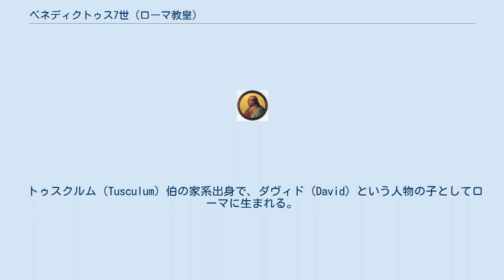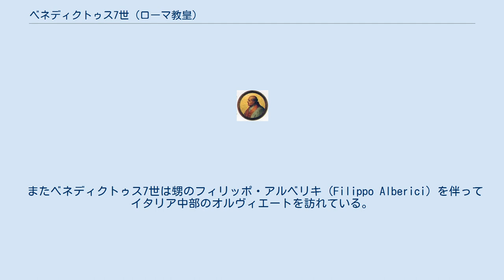ベネディクトゥス7世 (ローマ教皇)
ベネディクトゥス7世（Benedictus VII, ? - 983年7月10日）は、ローマ教皇（在位：974年10月 - 983年7月10日）。
 トゥスクルム（Tusculum）伯の家系出身で、ダヴィド（David）という人物の子としてローマに生まれる。
血脈はローマの支配者アルベリーコ2世（在位：932年 - 954年）と繋がり、またローマの有力貴族クレッシェンティウス家とも繋がる。
教皇就任以前はストリ司教を務める。
 神聖ローマ皇帝オットー2世の使者シッコ（Sicco）の影響下にあったローマ市の聖職者と市民によって教皇に選出される。
この選出は神聖ローマ帝国と地元貴族の妥協によるものであった。
 在任中、対立教皇ボニファティウス7世（在位：974年および984年-985年）を退位させ破門に付し、また皇帝オットー2世とともに修道院改革や教会改革を促進させている。
981年3月にはサンピエトロ教会で開催した教会会議を主宰して、シモニア（聖職売買）の禁止を決議した。
同年8月にはラテラノ教会でも教会会議を開催した。
 またベネディクトゥス7世は甥のフィリッポ・アルベリキ（Filippo Alberici）を伴ってイタリア中部のオルヴィエートを訪れている。
フィリッポは後になってオルヴィエートに居住し、1016年にはこの町の執政官となっている。